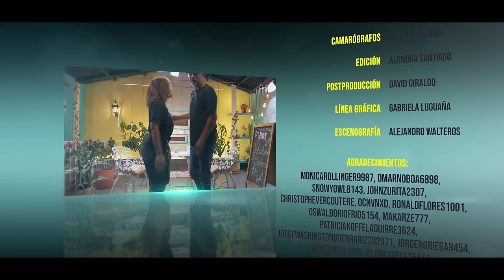Primera cita con Sebastián Cordero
Conoce al director de "Ratas, Ratones y Rateros", "Rabia", y de su más reciente producción, "Más allá de la niebla", Sebastián Cordero.
Cineasta ecuatoriano que ha dejado en alto el nombre del país. Nos cuenta en esta Primera cita sobre sus proyectos, miedos y curiosidades al momento de realizar un largometraje.

Recuerda que ahora somos Ingo.ec

h